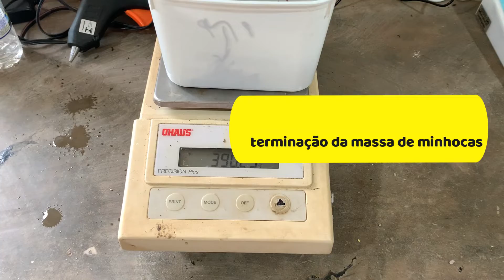[GARANTIDO] Método CASEIRO de fazer FARINHA DE MINHOCAS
Neste vídeo, o prof. Jair A. Dionísio vai demonstra como fazer farinha de minhoca em cinco passos.
A primeira fase é a separação das minhocas, vermelha da Califórnia (Eisenia andrei), do húmus. Para esta finalidade, elas são criadas com restos de frutas e verduras para evitar contaminações.
A segunda fase é a limpeza externa das minhocas (expurgo) em água, para eliminar material orgânico aderido às minhocas. Nesta fase também é realizado o expurgo interno, com imersão das minhocas em solução de cloreto de sódio (NaCl a 4%), por 20 minutos.
A terceira fase é a determinação da massa inicial de minhocas, para que seja possível calcular o rendimento final.
A quarta fase é a desidratação das minhocas em forno de micro-ondas, com potência de 900 Wats e frequência de 2.350 Hertz, por 15 minutos.
A quinta fase é a moagem, ou seja, a trituração das minhocas em liquidificador, dividindo-as em partículas menores que 2 mm.
Uso
A farinha de minhocas pode ser utilizada na alimentação animal (peixes, aves, pássaros e até na alimentação humana), como fonte de proteínas.
Preservação
A farinha de minhoca produzida por dessa maneira, tem umidade abaixo de 15%, e pode ser armazenada em frascos, com tampa, por períodos superiores a seis meses.